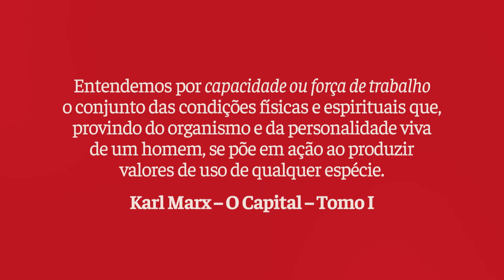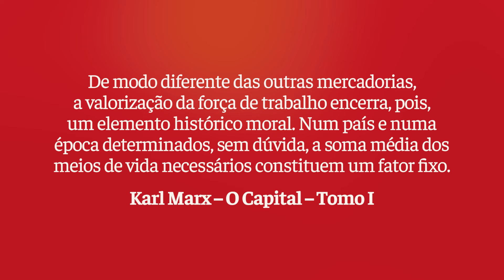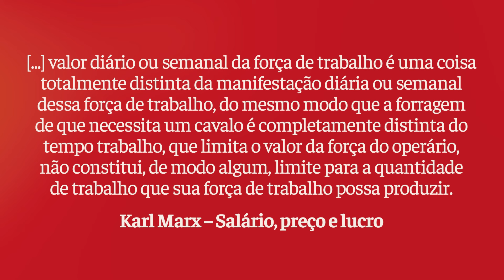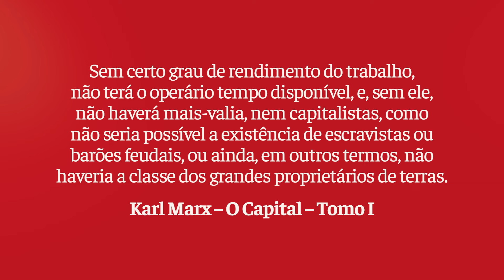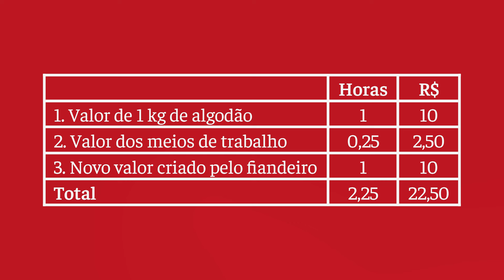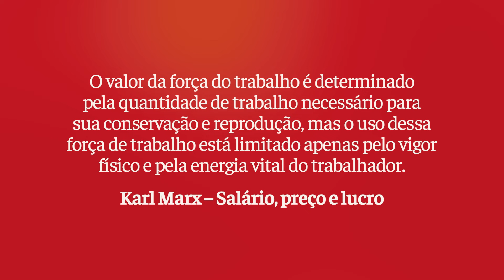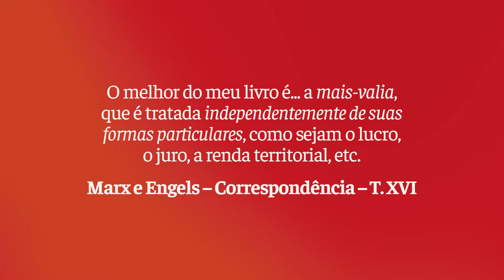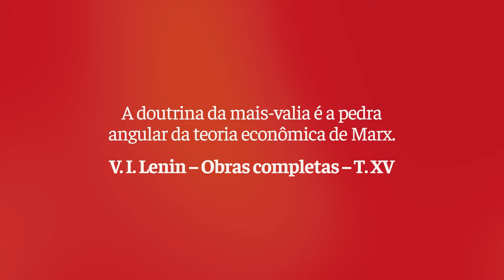O que é MAIS-VALIA? – Conceitos Científicos do Proletariado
Saudações, companheiros e companheiras!

Neste vídeo, dando continuidade à série Conceitos Científicos do Proletariado, trataremos sobre MAIS-VALIA. Trataremos da doutrina econômica de Marx, o mestre fundador do comunismo, exposta no Tomo I de O Capital, em particular sobre a mais-valia, a qual define-se como a diferença entre o valor criado pelo operário e o valor de sua força de trabalho. Para isso, precisaremos definir o que é trabalho, força de trabalho, valor da força de trabalho, valor criado pelo gasto da força de trabalho, dentre outros conceitos importantes para, enfim, entendermos o que é a mais-valia.

Também veremos que a mais-valia divide-se em várias partes e toma diversas formas: lucro (industrial e comercial), juro e renda. Essas modalidades particulares da mais-valia dissimulam o fato do lucro, a renda territorial e o juro não serem mais que partes da mais-valia. O industrial embolsa o lucro industrial, o comerciante o comercial, o banqueiro os juros e o proprietário territorial a renda. Dessa maneira, tem-se a impressão de que o lucro industrial provém dos meios de produção, o comercial da circulação, os juros bancários do dinheiro e a renda da terra da própria terra, da mesma forma como o trabalho somente cria o salário.

Por fim, concluiremos que a exploração toma parte do processo de produção, que as relações entre o proletariado e o conjunto dos exploradores são relações de produção, bem como que todos os lucros e toda a riqueza dos capitalistas advém da exploração da classe operária, em particular do excedente da produção, das horas de trabalho não pagas, enfim, da mais-valia.

Como dizia o grande Lenin: “A doutrina da mais-valia é a pedra angular da teoria econômica de Marx”.

00:00 Apresentação
00:16 Introdução
01:16 A mais-valia
02:28 A mais-valia, desenvolvimento do valor
05:21 Valor de uso e valor da força de trabalho
09:15 O valor criado pelo gasto da força de trabalho
15:19 A produção da mais-valia
22:57 A importância da teoria marxista da mais-valia

Bibliografia:
Karl Marx – O Capital – Tomo I
Karl Marx – Salário, preço e lucro, publicado como Apêndice ao livro Causas econômicas da revolução russa, de M. N. Pokrovski – Editorial Calvino Limitada – Rio
Karl Marx e Friedrich Engels – Correspondência – T. XVI
Luis Segal – Noções fundamentais de economia política
V.I. Lenin – O Marxismo
V.I. Lenin – Obras completas – T. XV

Faça parte do servidor (não oficial) Vale dos Pomares no Discord